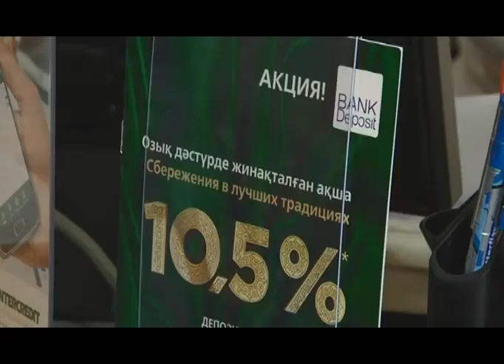Новости Балхаша 30.09.2015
Мировые дебаты! Лидеры 144-х стран выступают в юбилейной генассамблеи ООН
Особо опасен! Полицейские разыскивают убийцу 26летней жительницы Балхаша
Чистый четверг! Завтра всем городом балхашцы выйдут на уборку.